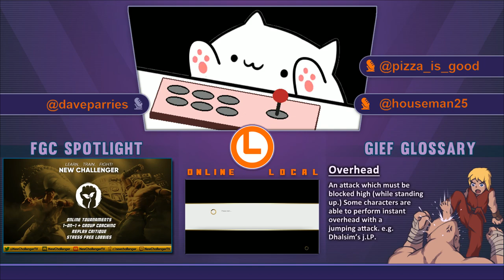NegativeEdge (Nash) vs FuegoEscalera (Akuma) Online Local Round Robin (1/25/21)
NegativeEdge (Nash) vs FuegoEscalera (Akuma) Online Local Round Robin (1/25/21) -- Watch live